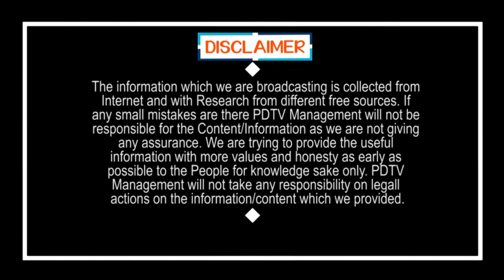Common Man Fire on Lokesh | నేను టీడీపీ అభిమాని..లోకేష్ రాజకీయాల్లో పనికిరాడు | PDTV News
నేను టీడీపీ అభిమాని..లోకేష్ రాజకీయాల్లో పనికిరాడు | Common Man Fire on Lokesh | PDTV News